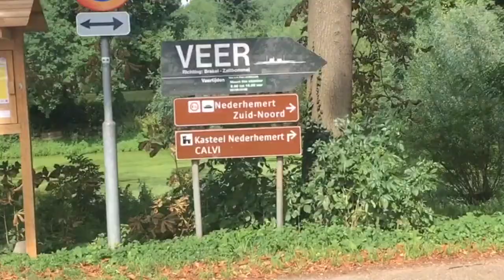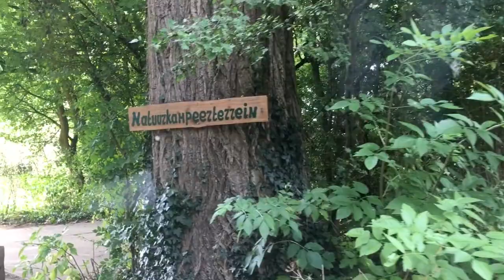17 08 25 Met VW T3 Westfalia SLowly ,Natuurcamping Nederhemert zuid weekendje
Een weekendje natuur kamperen met SLOWLY onze VWT3 uit '82